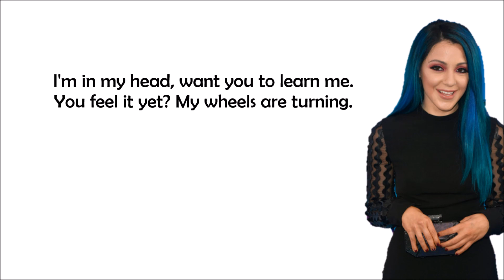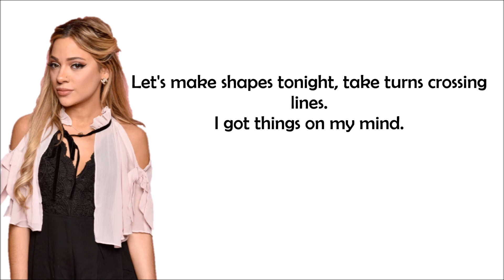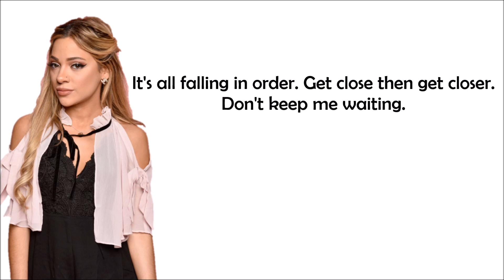Niki and Gabi - RU (lyrics)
This is a lyric video to the song RU by Niki and Gabi. Enjoy!

Song used in outro:
Ariana Grande - Into You (instumental)